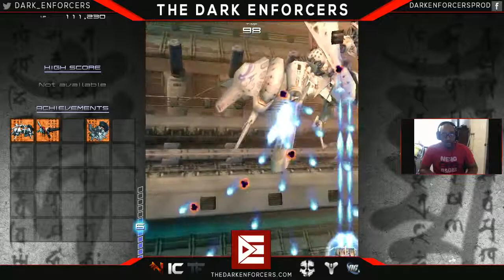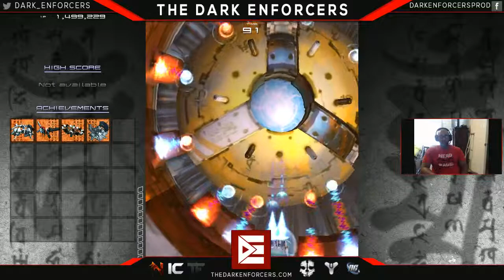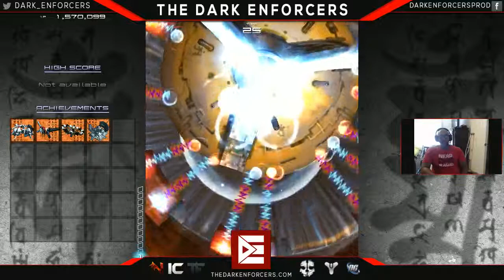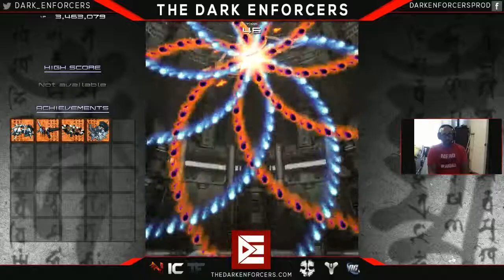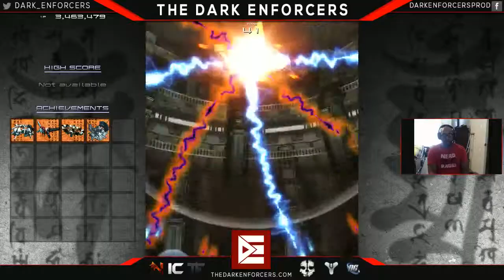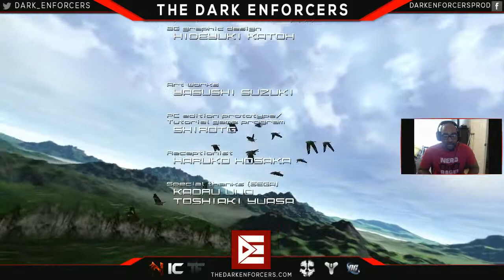De Plays: Ikaruga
Its your boy, the best of the best, Black Oni Baka coming at you with another gameplay video. Now this is one of my weakest moments. I fail so hard at this game.